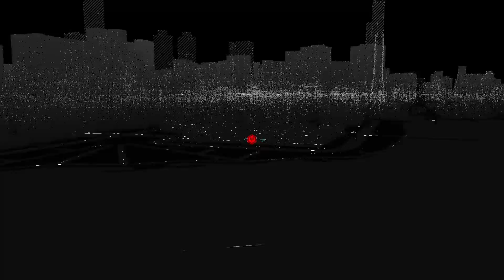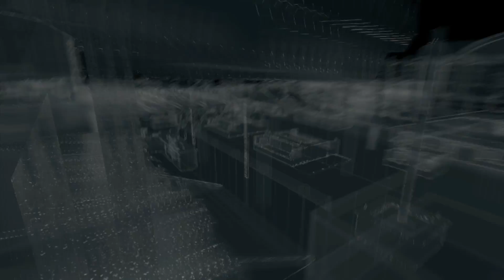Watch Dogs - Gameplay Walkthrough Part 26 - Lucky Quinn (PC, PS4, Xbox One)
Thanks for every Like and Favorite! They really help! This is Part 26 of the Watch Dogs Gameplay Walkthrough for the PC! Aiden confronts Lucky Quinn at his hotel, The Merlaut.

I'm playing this game for the PC, but it's also available on the Xbox One and the PS4. This is one of those big games of 2014, and it's a new franchise, so I'm excited to see if it lives up to the hype! You may have seen a story trailer or review, but this playthrough will feature my single-player commentary through everything including the ending. If you're a fan of open world or action games, then let's play Watch Dogs!

WATCH DOGS INFO
Name: Watch Dogs
Developer: Ubisoft Montreal
Publisher: Ubisoft
Platforms: Windows PC, Xbox One, Playstation 4, Xbox 360, Playstation 3, Wii U